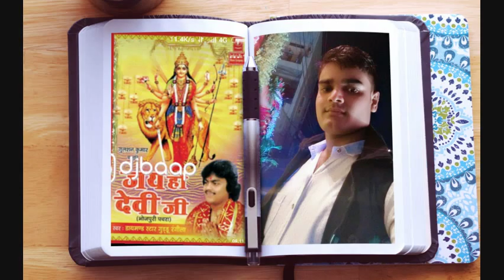A college mein Lakshmi Ji Bari Ho number 1 Mukesh Kumar Yadav Deewana